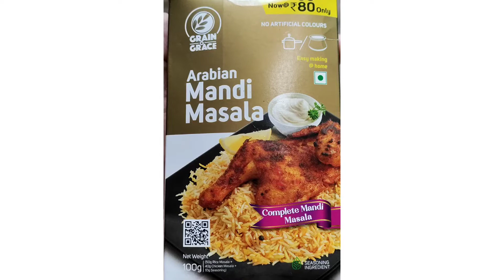Easy Chicken Mandi Recipe/ Mandi Recipe Malayalam/ Chicken Mandi Recipe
Chicken Mandi Recipe is a delicious preparation of chicken cooked with mandi powder served over a layer of basmati rice. It is packed with flavours and taste of the perfect blend of spices. Serve it along with raita for a delicious meal.